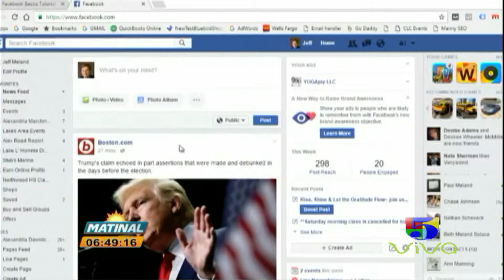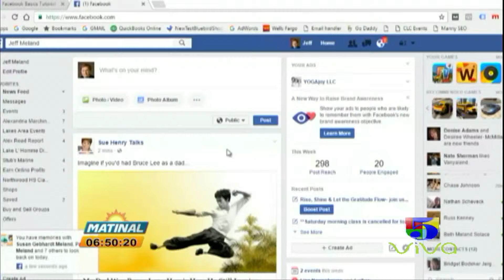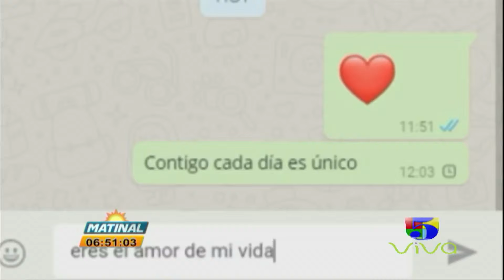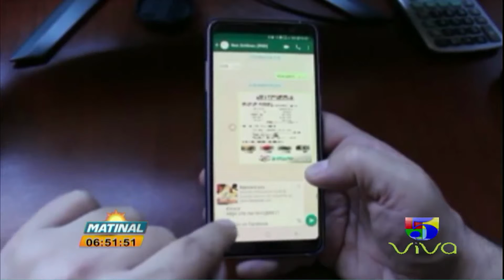TECNOLOGIA CON ZAHORY MARTE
ZAHORY MARTE NOS CONVERSÓ SOBRE LA SEGURIDAD EN NUESTRAS APLICACIONES, COMO SABER CUANDO UNA APP ESTÁ TOMANDO DATOS QUE TU NO SABIAS Y QUE HACER PARA PODER EVITARLO.